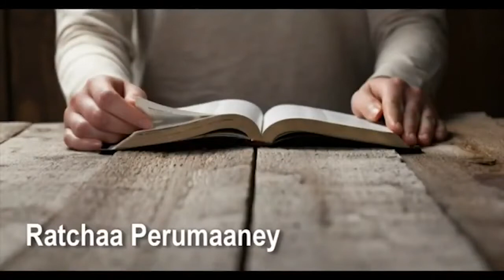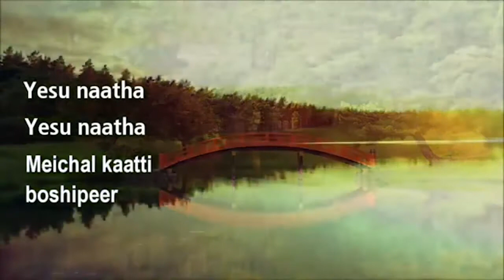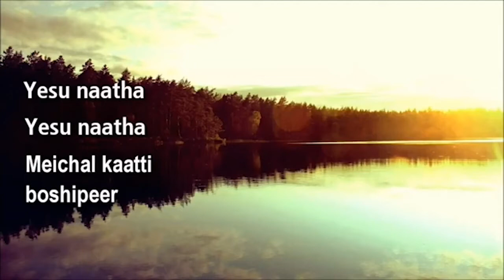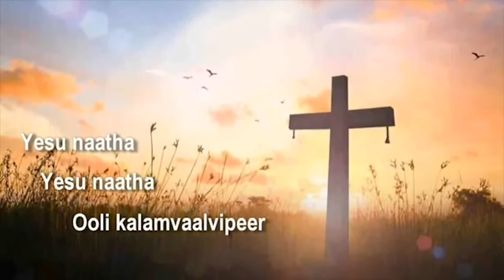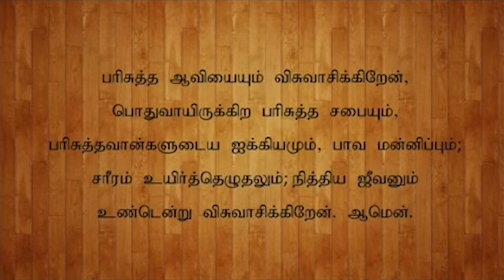CSI St Mark's Church, Trichy | Sunday Service | 19 06 2022